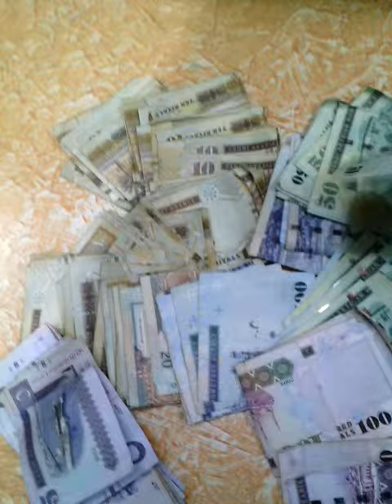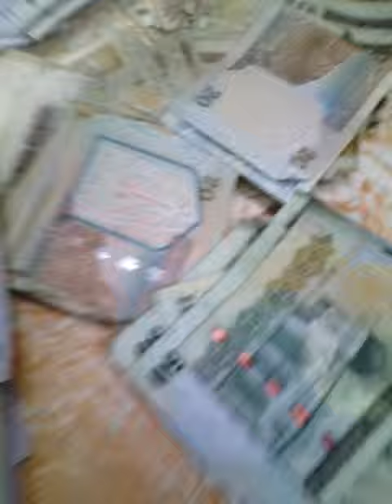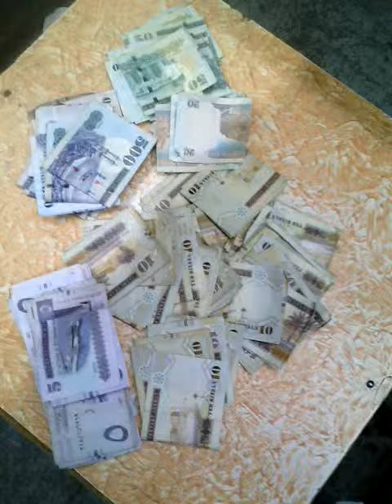nawabgonj MOSHARRAF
মোশাররফ হোসেন